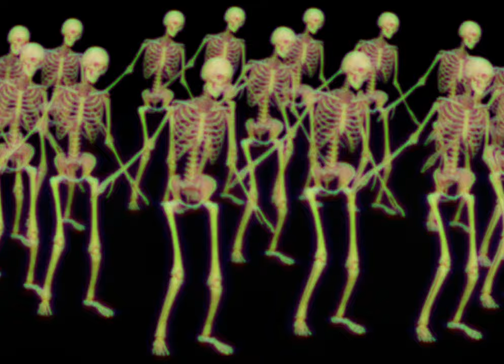Josh Pyke - Circle of Light (Official Video)